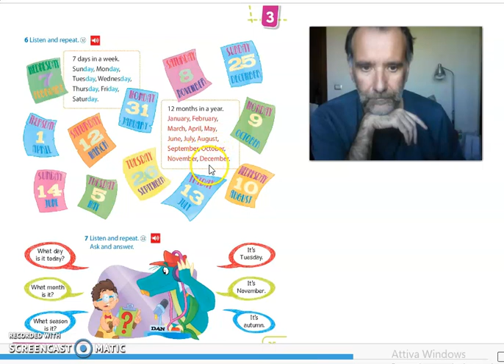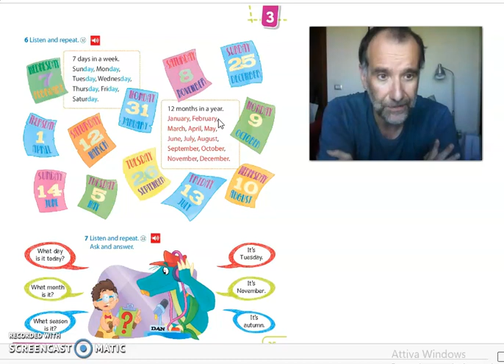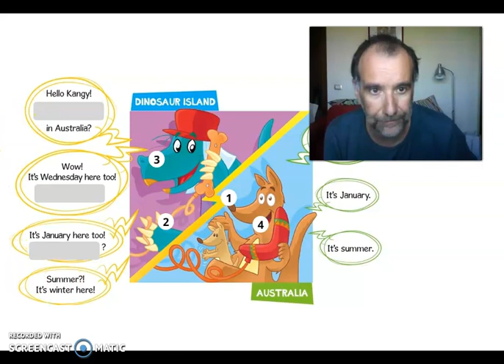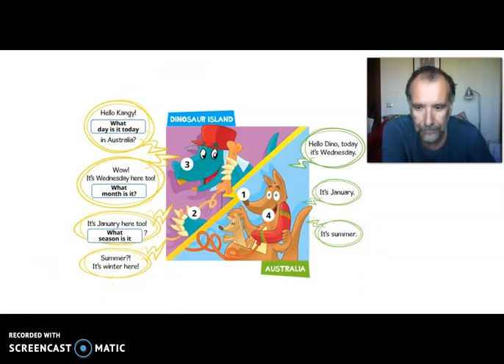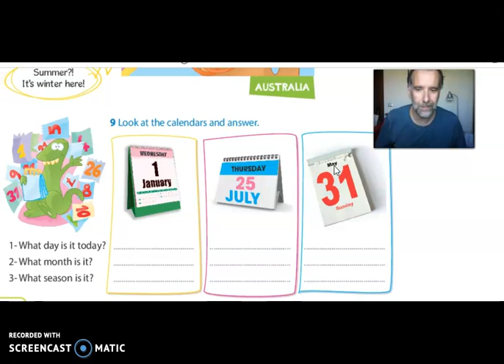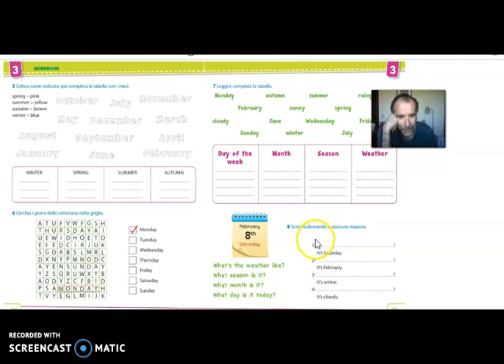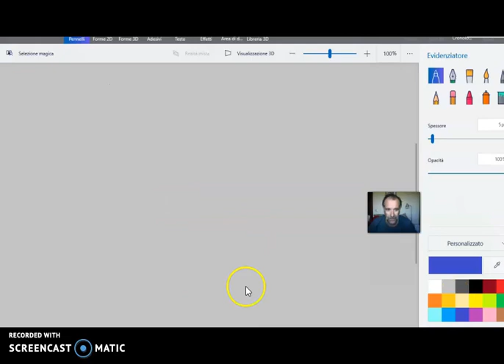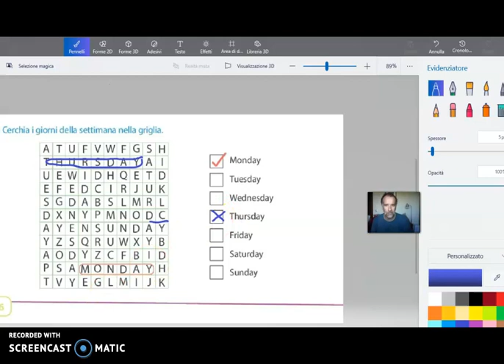Inglese III: Days, months and seasons - ripasso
Alcuni esercizi per ripassare days of the week, months and seasons of the year (pag. 36, 96 e 97 di Jamboree)